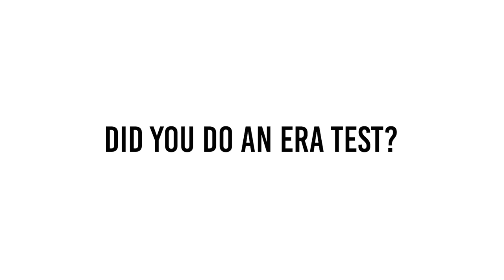HOW TO MAKE IVF SUCCESSFUL | Chelsea Hansen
In this video I'm answering these questions:
1 - What embryo grade was Rey? :46
2 - Did I workout during IVF? 1:19
3 - What foods did I eat or not eat while going through IVF? *ALSO, What supplements did I take? 2:51
4 - When was my beta test after our frozen embryo transfer? 5:25
5 - What were my first signs of pregnancy? 6:51
6 - Is PGS testing worth it? 7:46
7 - When did we graduate from our fertility center and stop taking meds? 9:55
8 - What is my advice for somebody starting IVF? 10:58
9 - Did we do an ERA test before our transfer? 12:35
10 - What did we do during the two week wait that we think helped us get pregnant? 13:54

My name is Chelsea and I love sharing my experiences from infertility to IVF, our pregnancy, and now this new adventure of parenthood!